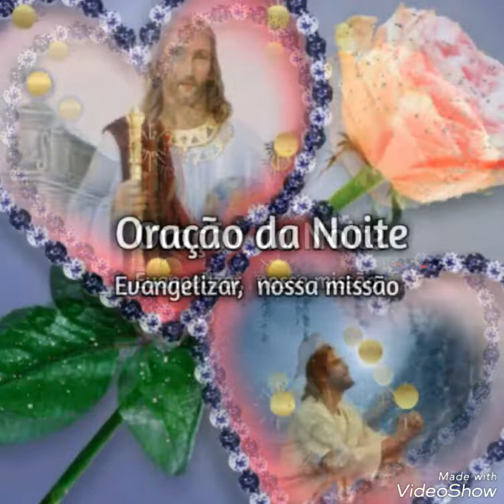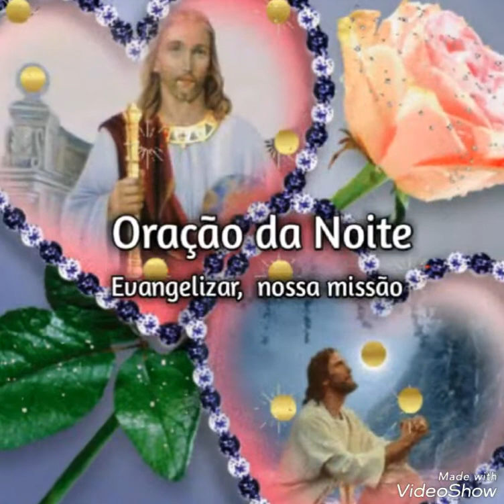Oração da Noite (04/02/2019)